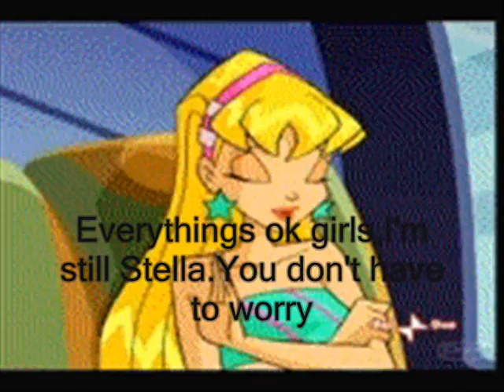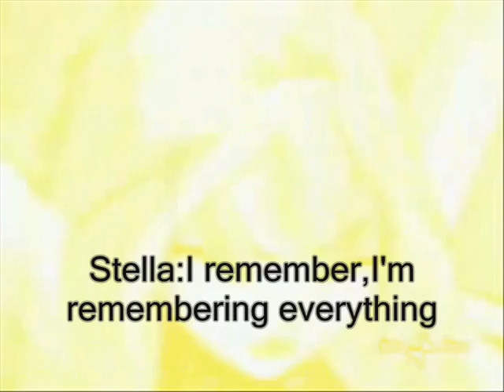Darkstella I'm the weight of the world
This AMY is detected to my teacher bluMusa and my classmates.
It's my first Dark Winx AMY,so please leave comments abaut how you like it.
The story is that Stella saves her father but she nearly dies.When she comes bake she begins to change to evil.Her friends want to save her but they don't know how,but in the end well watch it on your oun

Anime:Winx Club
Artist:Evanescence
Song:Weight of the World